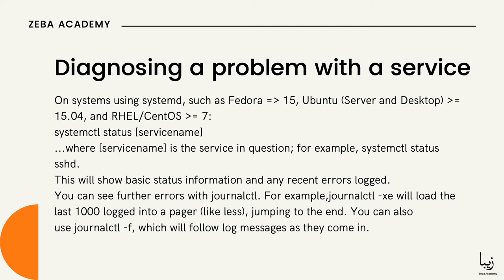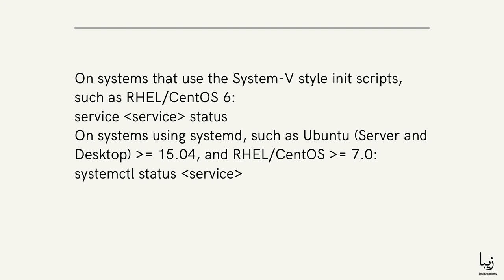Managing Linux Services. Starting and Stopping Services, Getting the status, Diagnosing a problem